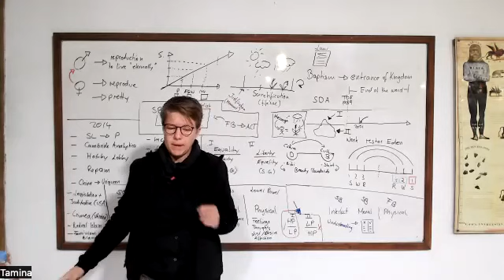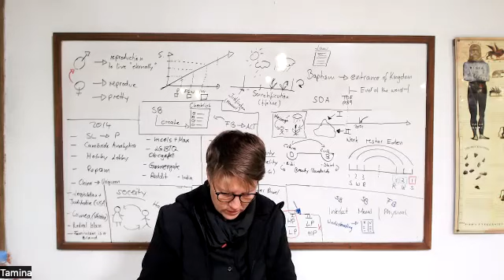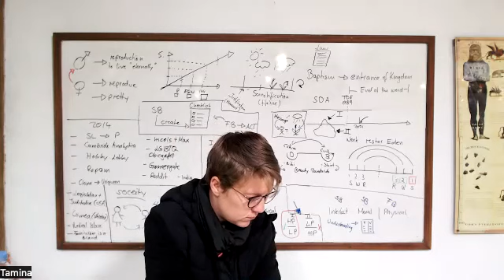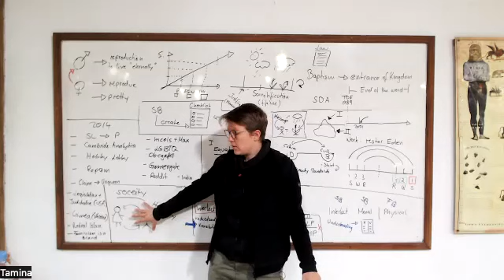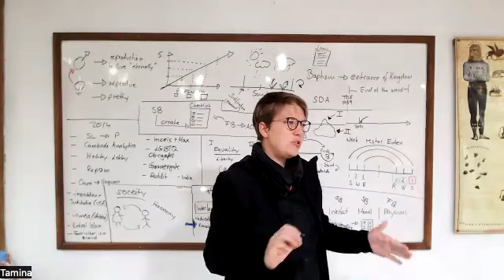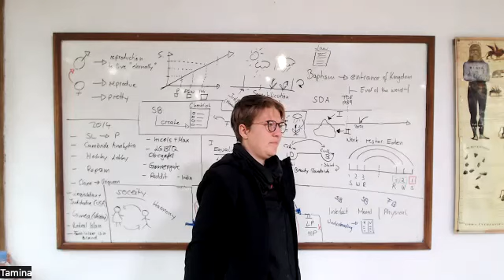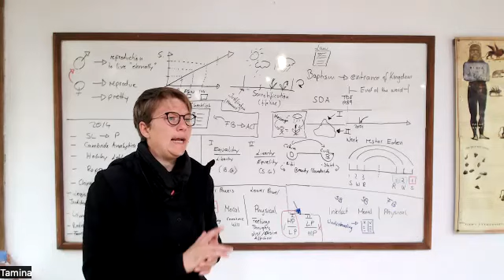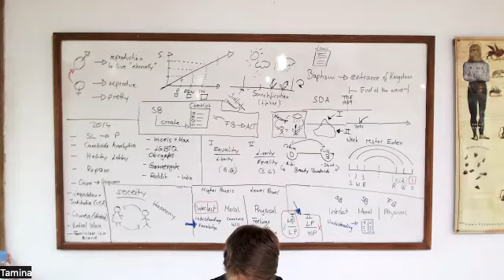34) Make the invisible visible / Mach das Unsichtbare sichtbar - Tamina 19.09.23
In diesem Unterricht sprechen wir über das unsichtbare. Extremer Sexismus wird von der Gesellschaft abgelehnt. Aber wie kommt es immer mehr zu diesem Ausbruch von Gewalt und Missbrauch gegen Frauen? Es hilft nur eins, das unsichtbare muss sichtbar gemacht werden.

In this class we talk about the invisible. Extreme sexism is rejected by society. But how does this outbreak of violence and abuse against women happen more and more? Only one thing helps, the invisible must be made visible.